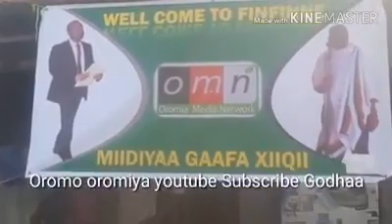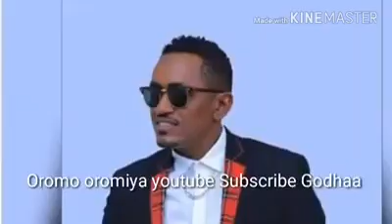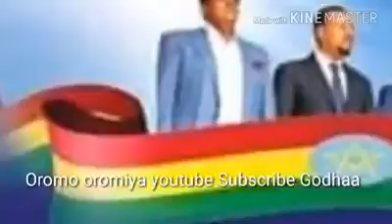Eba OMN FII QOPEESITOTAA QOPII OMN